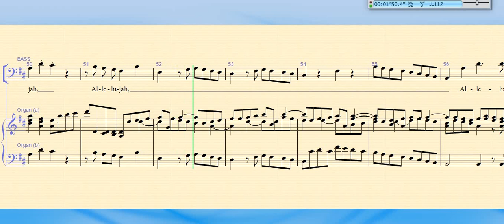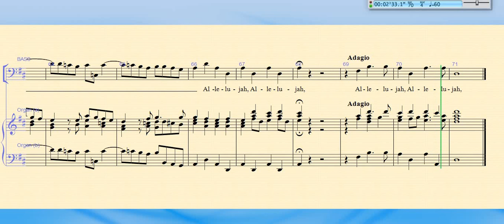The King Shall Rejoice (part 5) Coronation Anthem by Handel. With organ for rehearsal. Basses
Part 5.  Allelujah.
For New Century Singers (Bovey Tracey).  Devon, England.

We are having a "Come and Sing" day on Saturday 15th July 2023, and I shall be putting up rehearsal tracks for all the pieces we are planning to sing that day.

This is the Novello SATB edition, which is the one we shall be using on the day.

Zadok the Priest, The King Shall Rejoice, and the Lacrymosa from the Mozart Requiem.